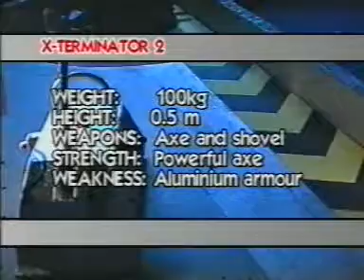Robot Wars SERIES 3 [Heat 3] Part 1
Episode 3 of 10. [2005]
The third heat commences, but who will conquer the arena and defeat the competitors?